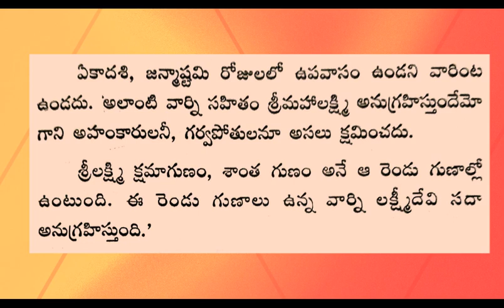ధర్మ సందేహాలు 395 Iజీవిత సత్యాలుI Telugu facts in life I Motivational words I Taala patralu I CNS TV